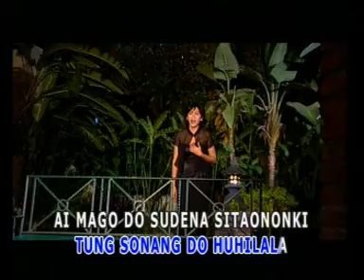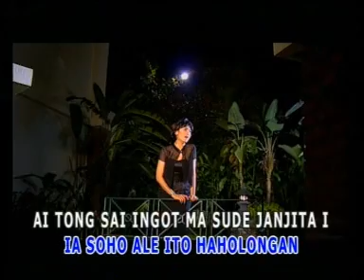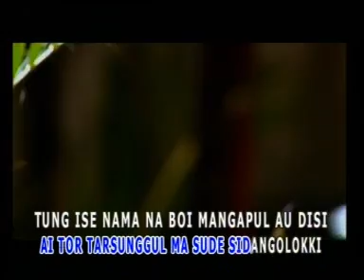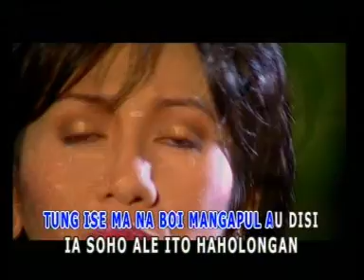Ni Rondang ni Bulan Ni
Tu hamuna akka na makhaholongi. '